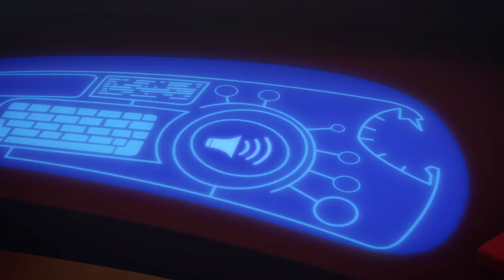PJ Masks vs. The Luna Dome! 🏟️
Join our heroes as they get trapped in Luna Girl's lunar dome! Watch the exciting rescue with the Spinning Tornado dance move and Super Gekko Muscles. Can Gekko's strength save the day? Don't miss the action-packed adventure and epic dance-off!

0:00 - The Robot and Dance-Off Excitement
7:45 - Luna Girl's Loony Party Invitation
15:19 - Trapped in Lunar Dome
22:53 - Gekko's Super Muscles Fail
30:27 - Spinning Tornado Dance Move Attempt
38:01 - Catboy's Super Speed Plan
45:35 - Catboy Attempts Spinning Tornado Again
53:09 - Luna Girl's Dance Moves
1:00:43 - Super Gekko Muscles Attempt 2
1:08:17 - Gekko's Strength Saves the Day

🚀 Dive into the newest PJ Masks adventures now! Click the links below for our latest videos and join the thrilling heroics of Catboy, Owlette, and Gekko.

🌌 Explore the PJ Masks universe! Check out our curated playlists for back-to-back heroics and non-stop action.  🦸‍♀️🌟

Explore the official PJ Masks channel, your ultimate destination for everything PJ Masks! This hub offers exclusive episodes, interactive content, and the latest updates. From full adventures to special compilations, it’s all here. Discover, laugh, and learn with each click. Adventure awaits—step into the heroic world of PJ Masks!

✨ Dive into more PJ Masks fun! Click below for extra adventures and join our hero squad across other channels. Let's go, heroes!